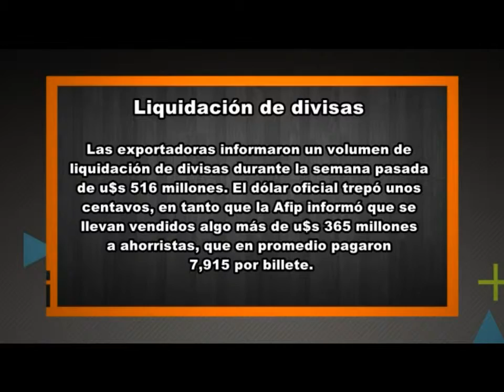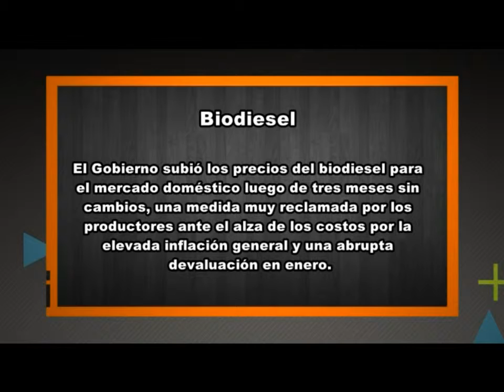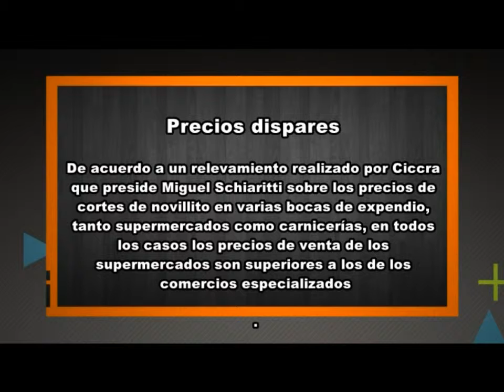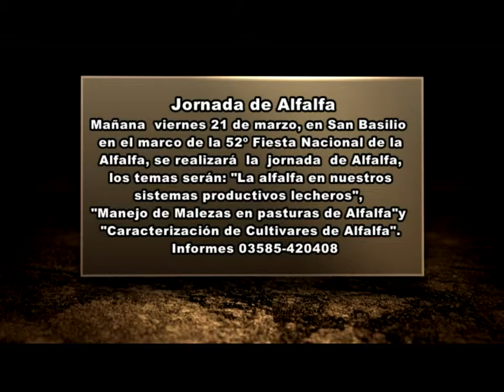Programa Rio4Agro Nº465 - 20 de Marzo de 2014